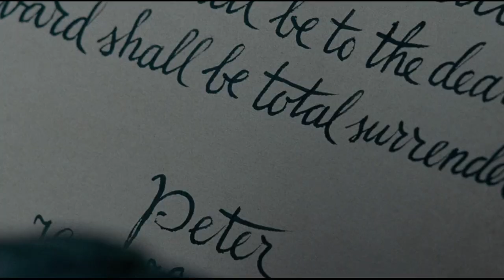Edmund Pevensie Prince Caspain scene pack